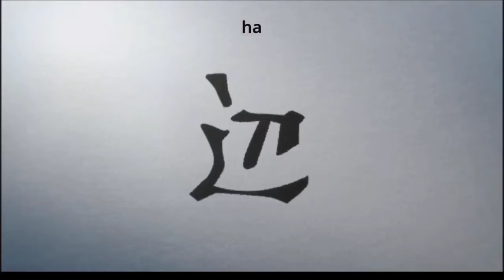What If jjba was actually gay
rohan kishibe kira queen killer queen jojo jjba JoJo bizarre adventure diamond is unbreakable heavens door if jjba is gay koichi jotaro